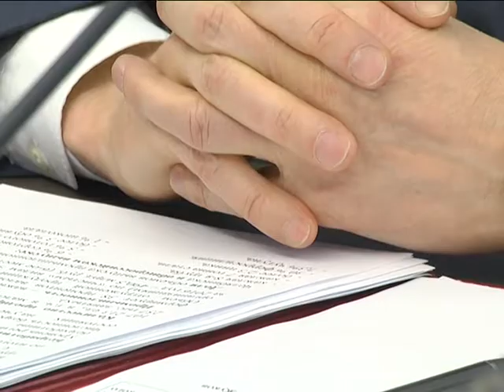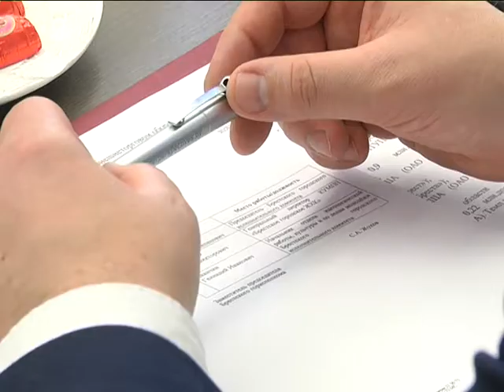2017-12-13 г. Брест. Встреча с представителем делегации г. Челябинска. Новости на Буг-ТВ.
Встреча руководства г. Бреста с представителем делегации г. Челябинска.
На текущей неделе в Беларуси с официальным визитом находится делегация Челябинской области. Ещё в 2002-ом году между нашей страной и субъектом Российской Федерации было подписано соглашение о сотрудничестве. В рамках последнего созданы рабочие группы, которые регулярно проводят встречи, определяют направления и ориентиры для взаимодействия. Основная часть программы нынешнего пребывания сконцентрирована в Минске, однако, не оставили без внимания челябинцы и областной центр Брестчины. Сегодня состоялась встреча руководства города над Бугом с представителем делегации.